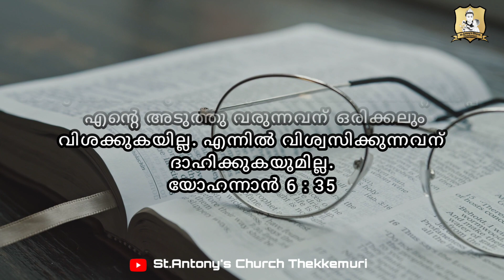ആത്മീയഭോജനം || യോഹന്നാൻ 6 :35 || കടുകുമണി || DAILY GOSPELS || EPISODE 222